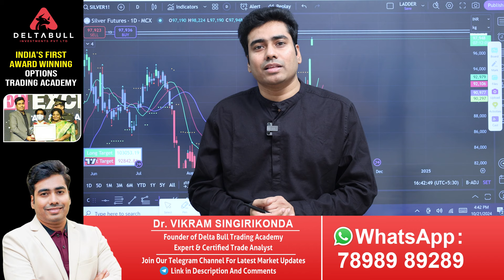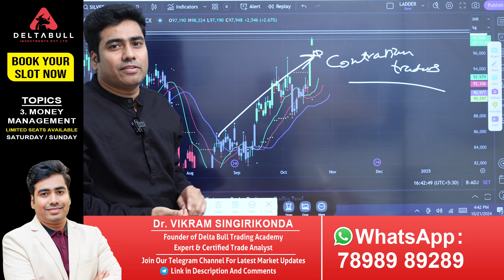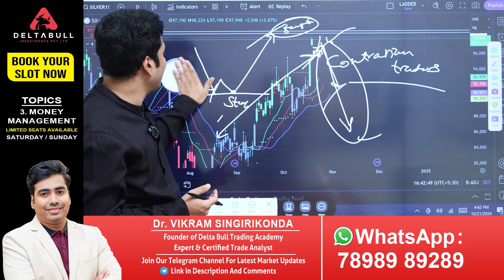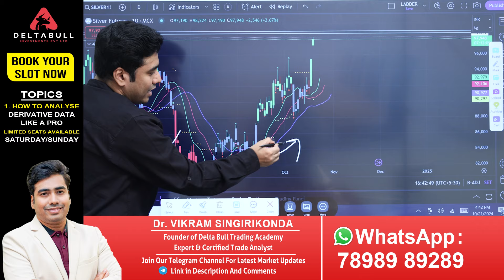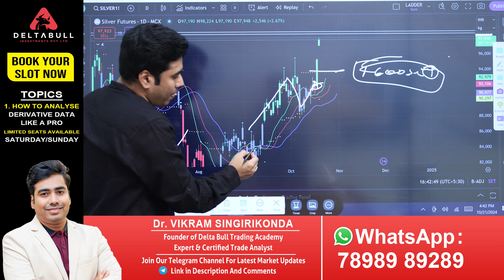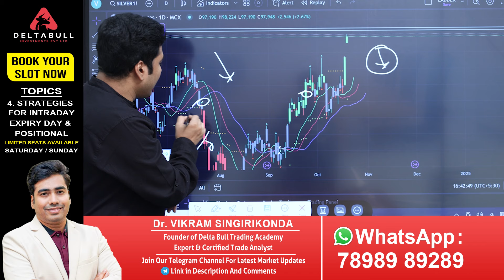రిస్క్ లేకుండా లాభాలు | Best Trading Strategy for High Profits in Stock Market | Delta Bull Academy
రిస్క్ లేకుండా లాభాలు | Best Trading Strategy for High Profits in Stock Market | Deltabull Trading Academy | Markets with Dr Vikram Singirikonda

Receive the latest insightful updates on the stock market for maximum returns on investments.
Stocks Fluctuate, Delta Bull Trading Academy keeps you Up-to-date!
To Purchase the Proprietary Delta Bull Indicator, Contact our Team on 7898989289

Welcome to Delta Bull Trading Academy, a youtube channel that has everything related to the stock market!
Whether you're a beginner or an experienced investor, we've got you covered. Our expert team covers all the basics of stock market concepts, technical analysis, candlestick patterns, futures and options trading, risk management tutorials, trading psychology, tax-related videos, banking and finance, investment basics, and fundamental analysis.
We pride ourselves on providing valuable insights and actionable advice that will help you make informed investment decisions.